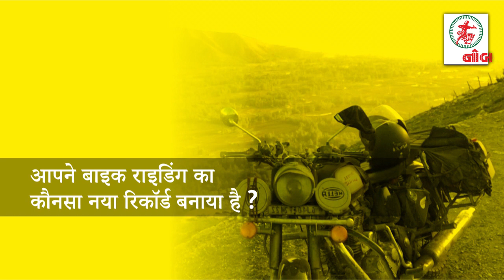Vishvesh Mehta - Story of Limca book Holder & Bike Rider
Questions By Aditya Jamnagari